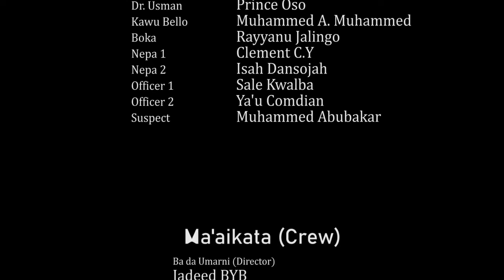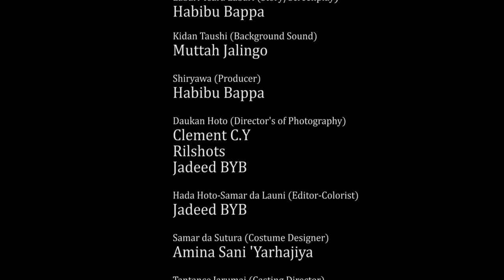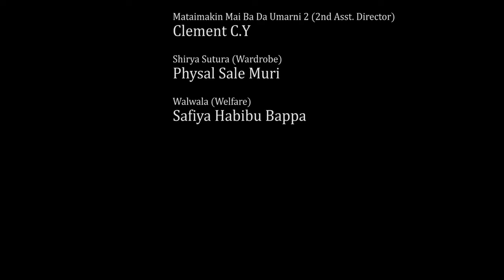Auren Hadi Episode 3 Subtitled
Ya Mujahid da yanuwansa zasuyi da gawar Ilham...